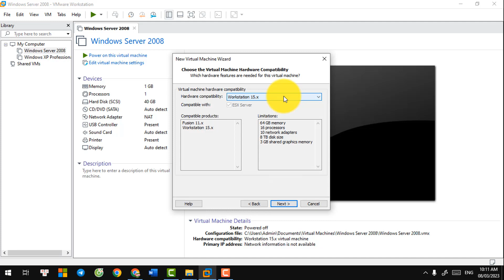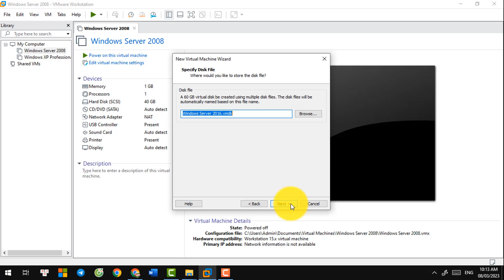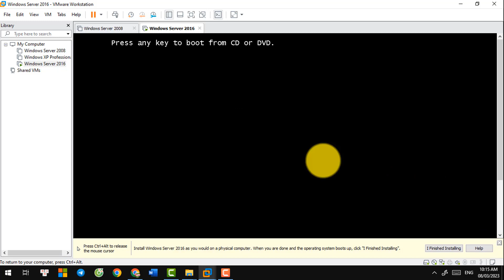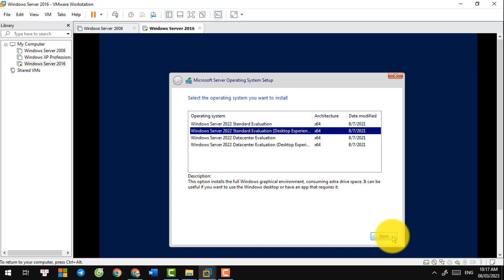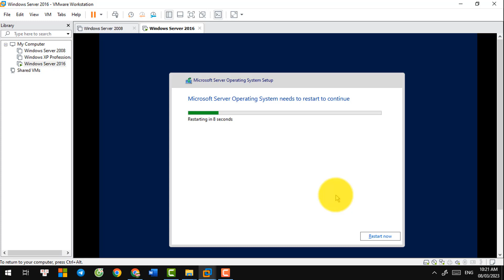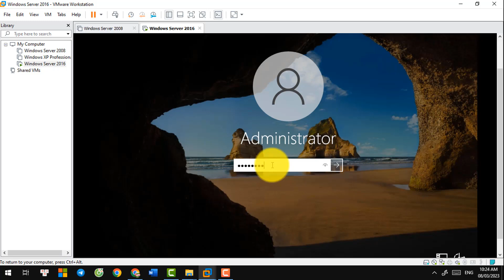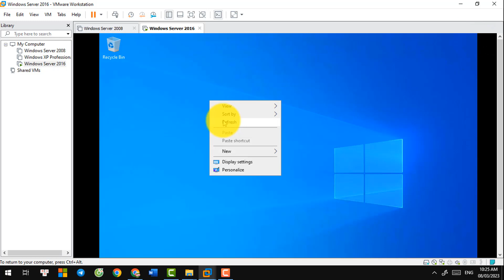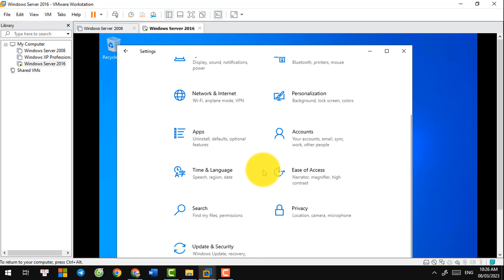[VMWARE] 1. Hướng dẫn cài đặt Windows Server 2022 trên máy ảo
Microsoft Windows Server 2008 là thế hệ kế tiếp của hệ điều hành Windows Server 2003.
Hiện tại từ năm 2003 đến nay có một số dòng Windows Server như:

Trong Windows Server 2022 có 4 phiên bản:
Windows Server 2022 Standard Edition
Windows Server 2022 Enterprise Edition
Windows Server 2022 Datacenter Edition
Windows Web Server 2022

Cách cài đặt Windows Server 2022 trên máy ảo
Hướng dẫn tải và cài đặt Windows Server 2022
Cài đặt hệ điều hành Windows Server 2022
Hướng dẫn cài đặt Windows Server 2022 trên VMware
Cách tải ISO và cài đặt Windows Server 2022 link từ Microsoft

How to install windows server 2022
How to activate windows server 2022
How to download windows server 2022
How to license window server 2022
Window server 2022 requirements

Hướng dẫn cài đặt windows server trên máy ảo

Hướng dẫn cài đặt windows server 2022
Học MSCA
Cách cài Windows Server 2022 trên VMware Workstation
Mạng máy tính
Kiến trúc máy tính
Quản trị mạng máy tính
Lắp ráp cài đặt máy tính

☘️ Nội dung: Cài đặt Window Server 2022
00:00 Cài đặt Window Server 2022 trên VMWARE
00:10 VMware Workstation 15.5 pro
00:20 Bước 1: Chọn New Virtual Machine
00:50 Chọn source Windows Server 2022
01:26 Chọn RAM 4G
01:50 Dung lượng 60GB
02:38 Instal Windows Server 2022
03:00 Windows Server 2022 Standard Evalueation
04:00 Quá trình cài đặt
05:10 Đặt mật khẩu

►►►  Đừng quên Like và Share nếu thấy video hữu ích trong cuộc sống của bạn nha!

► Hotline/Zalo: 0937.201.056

Hoan nghênh chia sẻ.